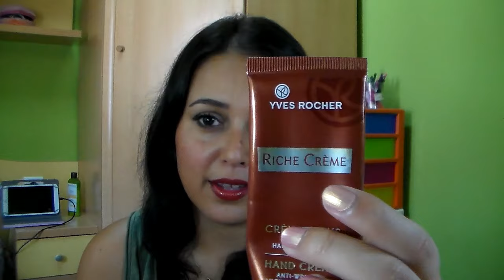Productos acabados 4 (2016) 1ª parte